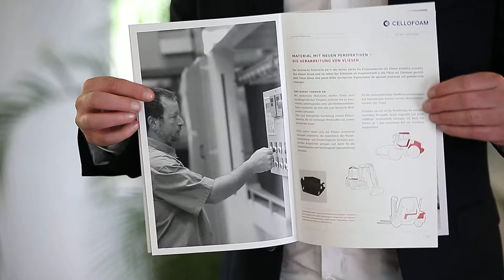Projekt: Imagebroschüre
Gestaltung Imagebroschüre, Abheftung in Musterbuch, Druckveredelung mit punktueller
drip off Lackierung.